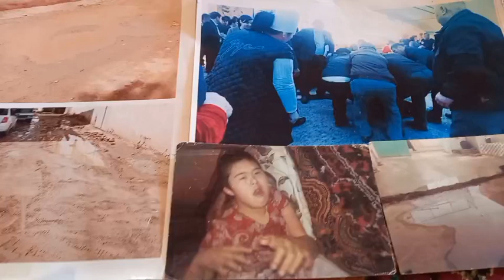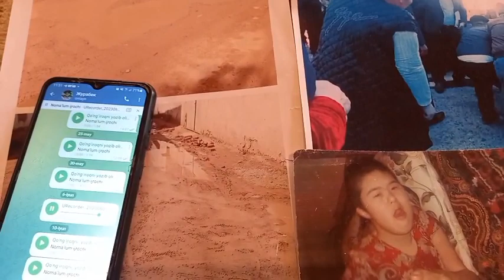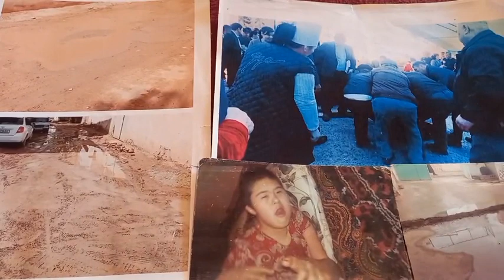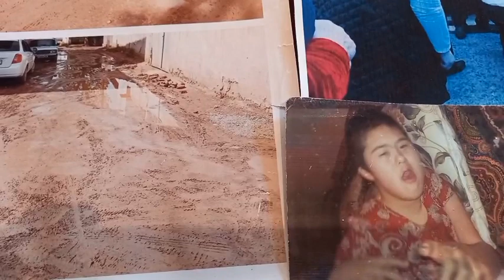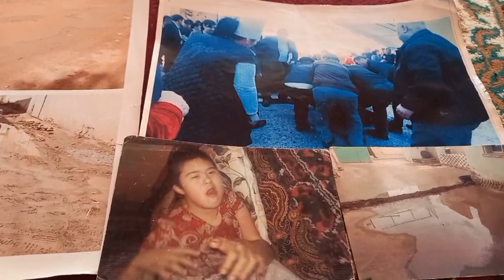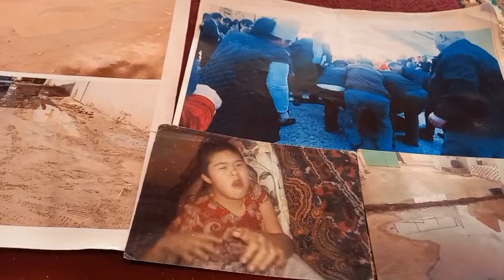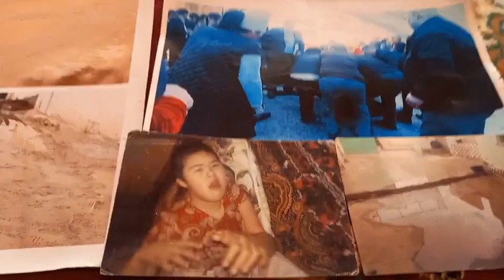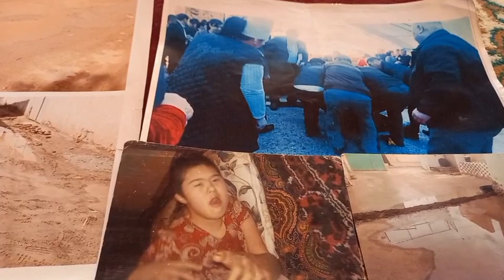Узбекистон Республикаси Президентига Сурхандарё вилоят Кумкургон туманида Яшовчи Ногиронлар мурожати